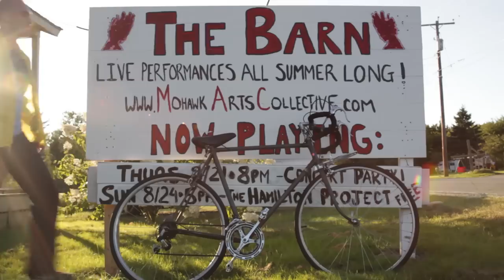The Gotts Commercial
Directed by Peter Logue
Written and performed by Brittany Parker and Andrew Simon
Featuring Carl Ferm on saxophone
PAs: Ben Moniz and Carl Ferm